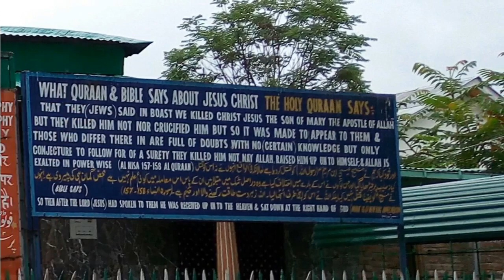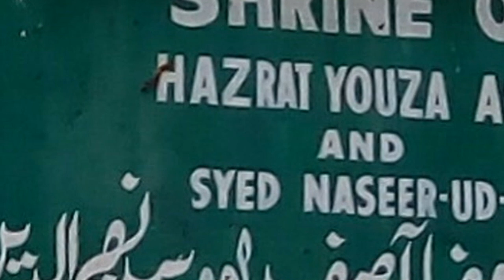Roza Bal shrine / Tomb of Jesus | Srinanar, Jammu & Kashmir, india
The Roza Bal or Rauza Bal or Rozabal (Kashmiri: रोज़ाबल or रौज़ाबल (Devanagari), Urdu: روضة بل) is the name of a shrine located in the Khanyaar quarter in Downtown area of Srinagar in Kashmir.

The word rauza means tomb, the word bal mean place. Locals believe a sage is buried here, Yuzasaf or Yuz Asaf (or Youza Asouph), alongside another muslim holy man, Mir Sayyid Naseeruddin.

The shrine was relatively unknown until the founder of the Ahmadiyya Muslim Community, Mirza Ghulam Ahmad, claimed in 1899 that it is actually the tomb of Jesus.
     This belief is shared by many Ahmadis today, though the local Sunni caretakers of the shrine believe that "the theory that Jesus is buried anywhere on the face of the earth is blasphemous to Islam."